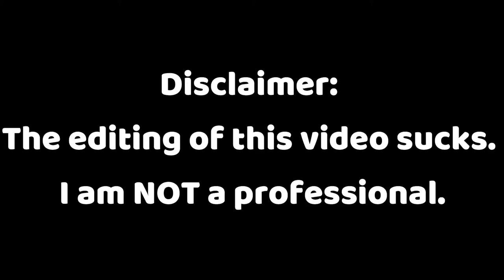💀SCARY NOISES?💀 // Modded Minecraft Survival Part 5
In this video, I fixed up some things around my house.
0:00 Stream Starting Soon & Disclaimer
0:14 Intro
4:08 Fixing the Stairs
5:20 Filling in the Basement Floor
6:05 Fixing the Farm
9:14 Outro
9:54 Thanks for Watching!